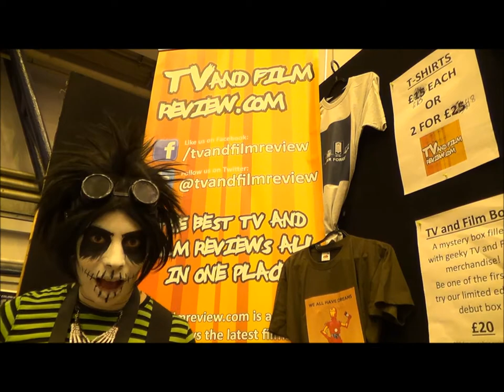London Film and Comic Con 2014 - Favourite TV Shows and Films - Part 2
Part 2 of our video feature asking attendees of LFCC about their favourite TV shows and Films